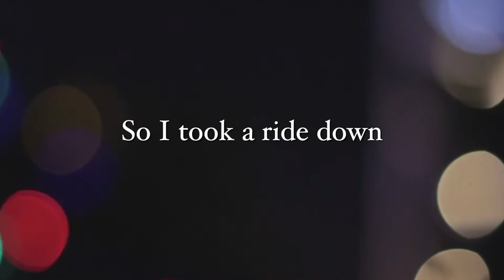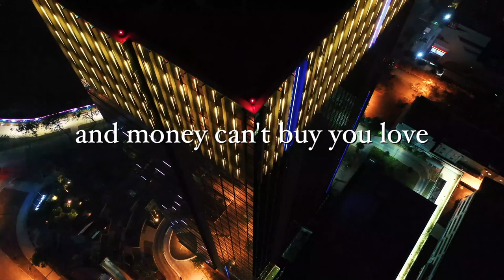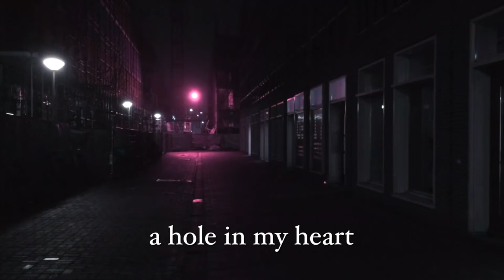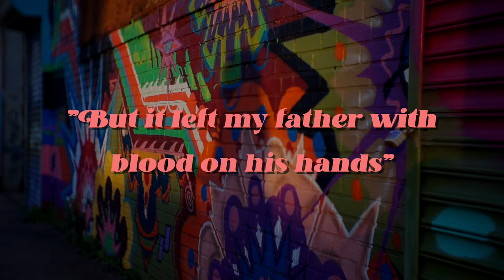Colin Fowlie - "Harmony" (Lyric Video)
I want to acknowledge the support of Music/Musique NB and the Government of New Brunswick for their support of this artistic endeavour.

My debut album "Party Music" is now available wherever you get your digital music: